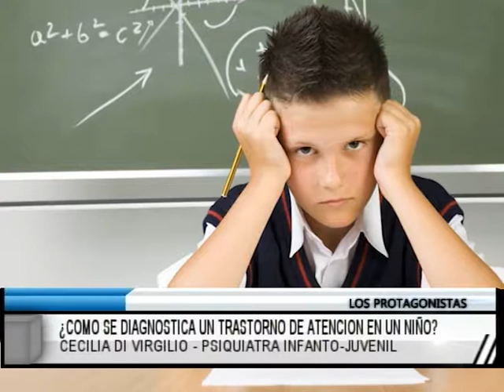COMO SE DIAGNOSTICA UN TRASTORNO DE ATENCION EN UN NIÑO 12 09 2019